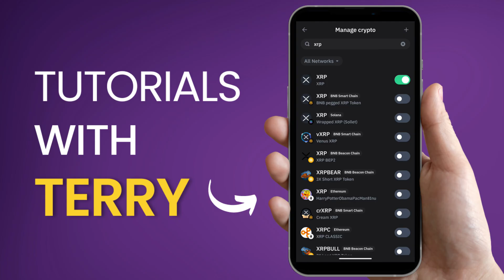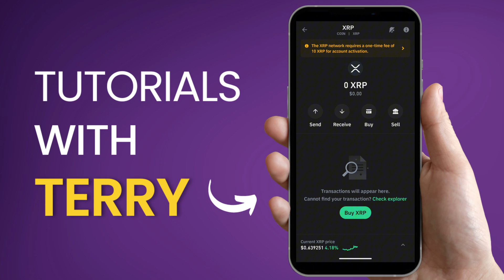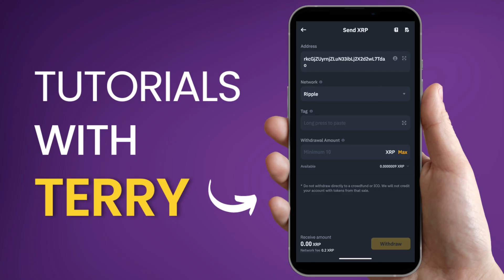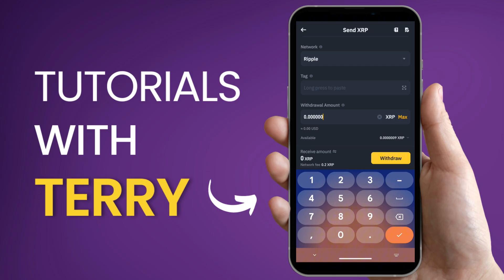How To Send XRP From Binance To Trust Wallet (Step-by-Step) - 2024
How to send XRP from Binance to Trust wallet (Step-by-Step) .

In this video, I will show you how to trasnfer Ripple (XRP) from the Binance App to the Trust Wallet App with an easy step-by-step-guide.